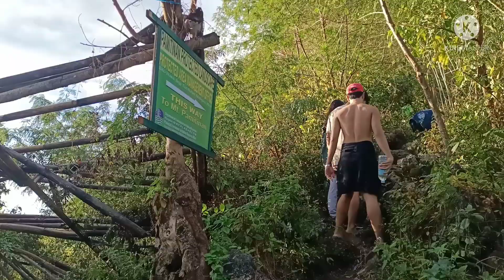Mt.Pamitinan Montalban Rizal 💚 Perfect for beginners 💚